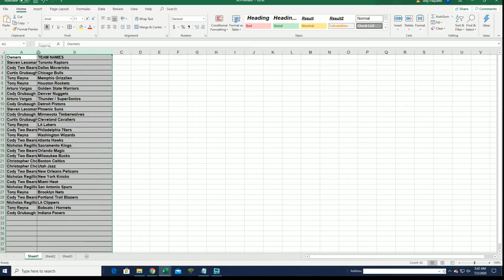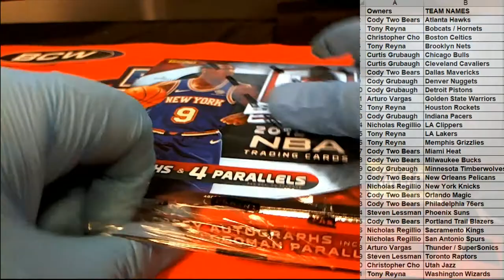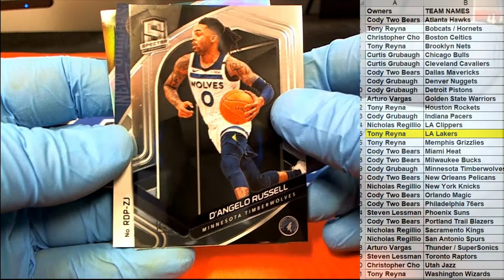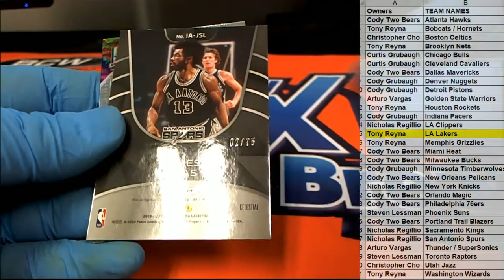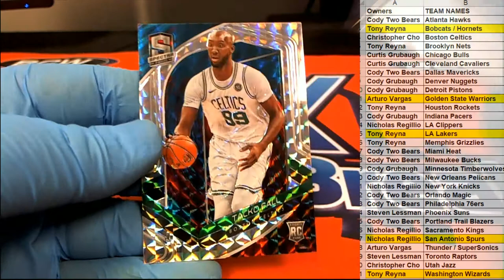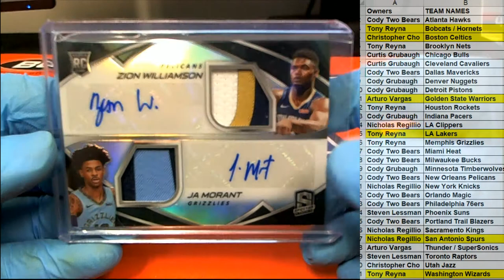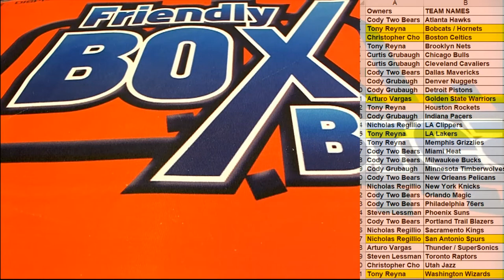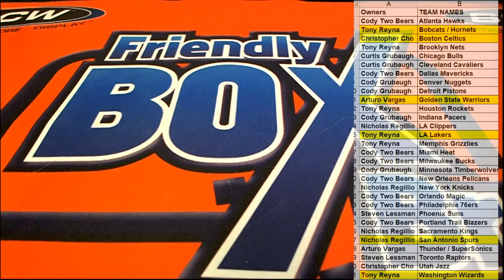2019 20 Panini Spectra Basketball ID 20SPECTRABSK108 HUUUUUUUUUUUUUGE